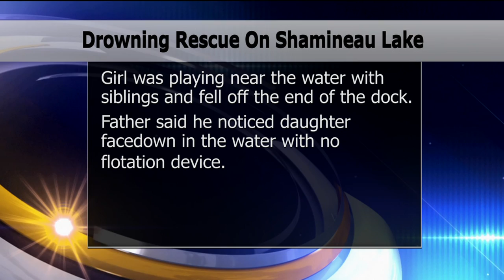Father Saves Four-Year-Old Daughter From Drowning